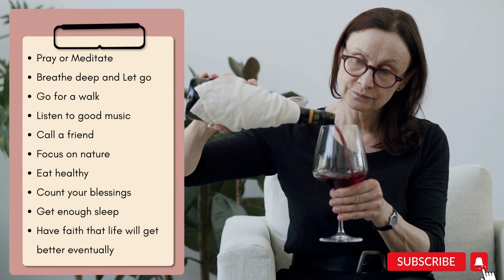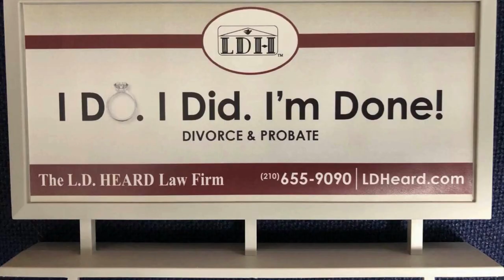10 Tips by Laura D. Heard to Survive your Divorce or Loss of a Loved one.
10 Tips by Laura D. Heard to Survive your Divorce or Loss of a Loved one.